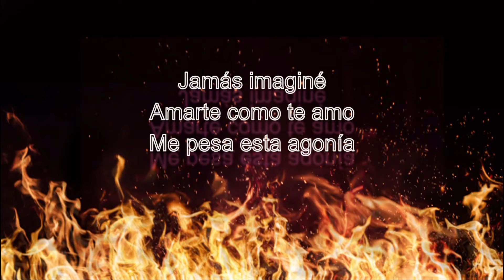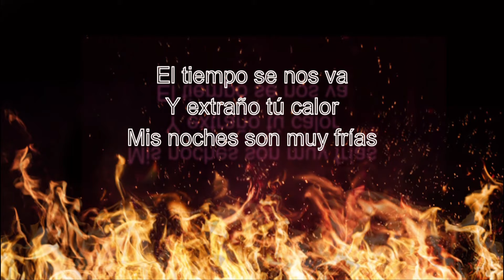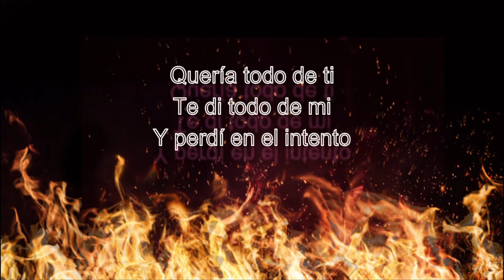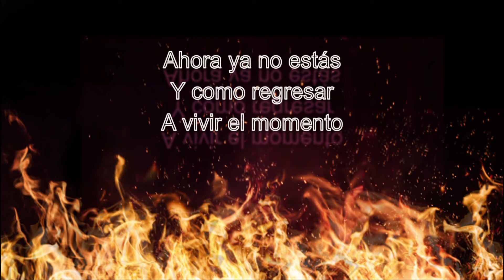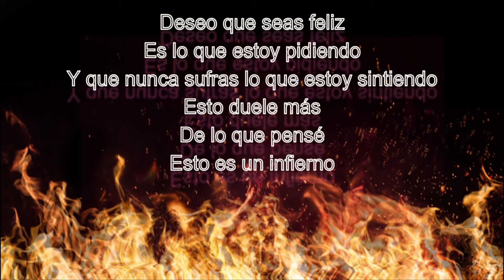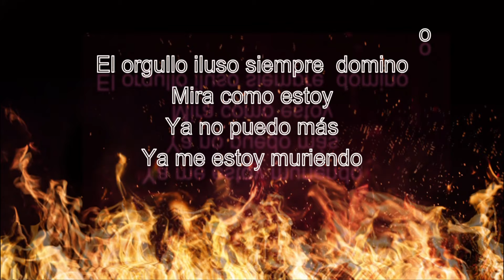Los Armadillos de la Sierra- Esto es un Infierno Lyrics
Los Armadillos de la Sierra
1.-Esto es un Infierno (Lyrics)

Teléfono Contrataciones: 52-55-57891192